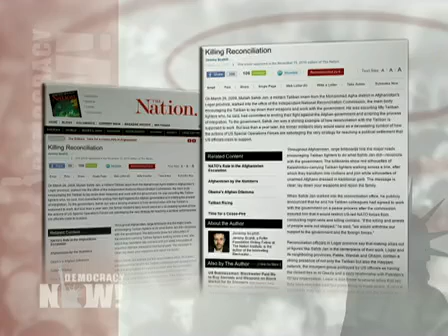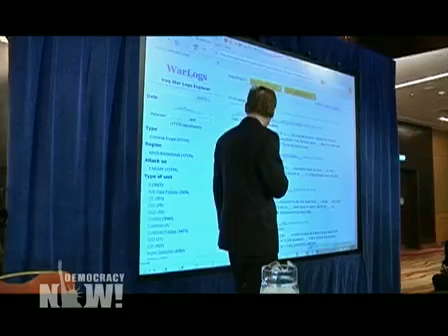Killing Reconciliation: A Look at Afghanistan War Policies by Independent Journalists (Part 3 of 3)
The Obama administration says it is backing a strategy of reconciliation with the Taliban. But just back from Afghanistan, unembedded investigative journalists Jeremy Scahill and Rick Rowley say night raids by U.S. Special Operations are killing the reconciliation the administration claims to support.

Please consider supporting independent media by making a donation to Democracy Now! today,